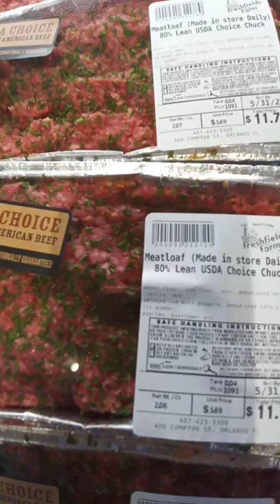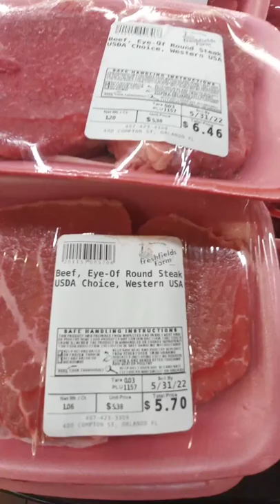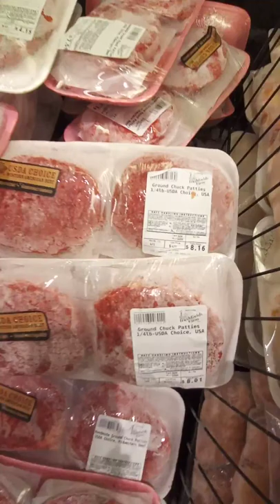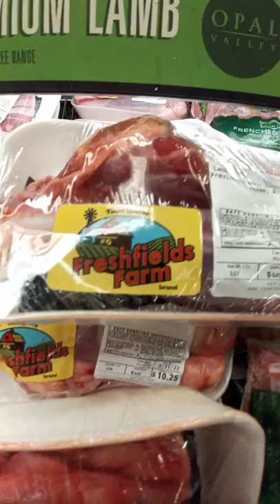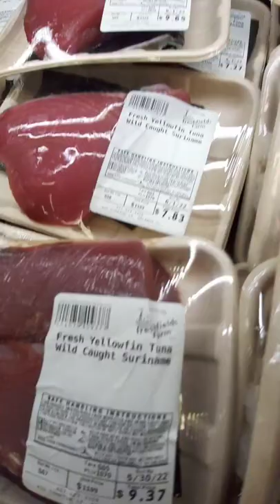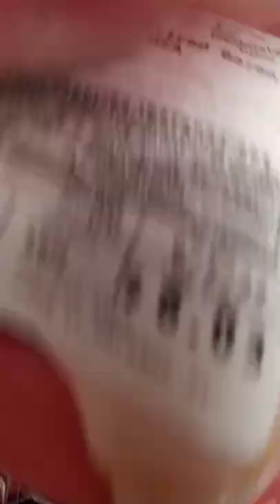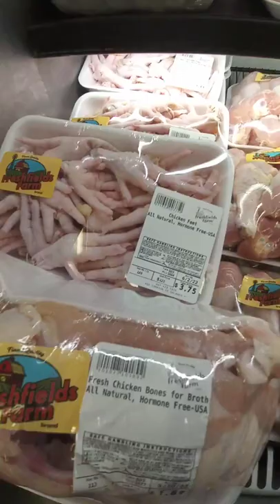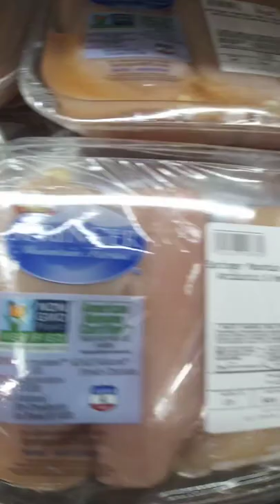Meat Market Tour | Small Grocery haul ! Freshfields Farm — Ruby's Savings.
This store sells great meat, great prices and many cuts.
This channel  will share with you my lifestyle and upload new vlogs regularly. Hope you will like my videos.

➤ nts.
⌚ SCHEDULE:
Every Week